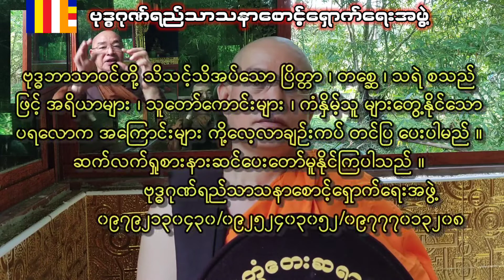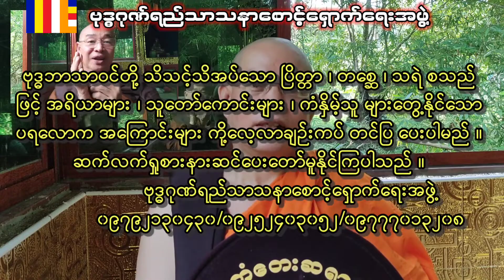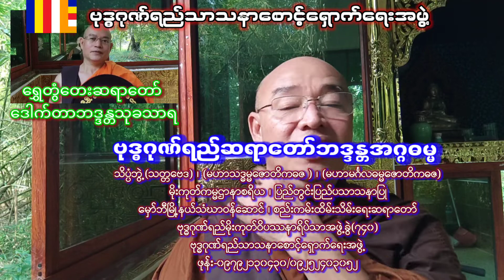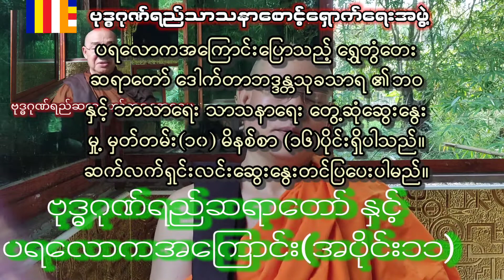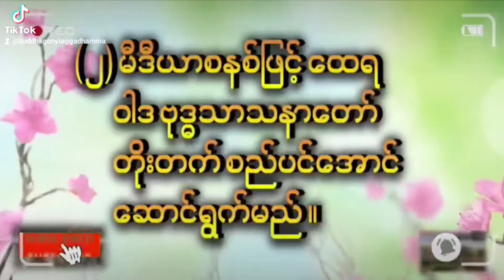ဗုဒ္ဓဂုဏ်ရည်ဆရာတော်နှင့်ပရလောကအကြောင်း (အပိုင်း၁၁)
ရွှေတွံတေးဆရာတော်ဒေါက်တာသုခသာရနှင့်ဗုဒ္ဓဂုဏ်ရည်ဆရာတော် ဘဝ နှင့် ဓမ္မကိုလေ့လာတင်ပြထားပါသည် ။ ဖေ့စဘုတ်မှ (၁၀)မိနစ်စာ အပိုင်းပဲတင်ရနေပါသည်၊ထို့ကြောင့် အပိုင်း (၁၆) ပိုင်းတင်ပြပေးပါမည် ။